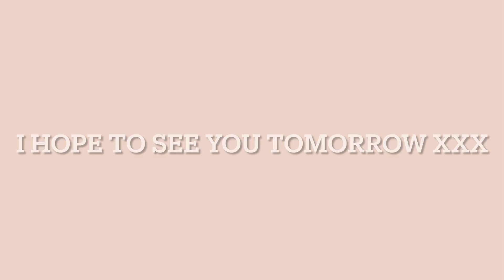Tales From Cuckoo Land :: Cosytober :: Cuckoo explores and meets up with Ami